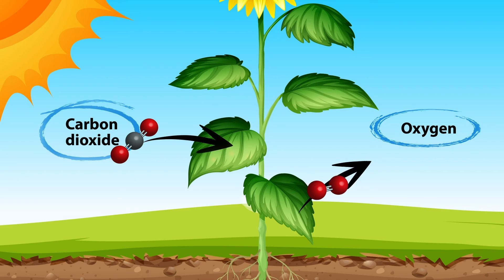Deforestation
Engaging video explaining how deforestation changes our planet and its environments.

Visit ngscience.com for worksheets and a range of related resources for students and teachers.

Deforestation, clearance, clearcutting or clearing is the removal of a forest or stand of trees from land which is then converted to a non-forest use. Deforestation can involve conversion of forest land to farms, ranches, or urban use. The most concentrated deforestation occurs in tropical rainforests. About 31% of Earth's land surface is covered by forests. Between 15 - 18 million hectares of forest, an area the size of Belgium are destroyed every year, on average 2,400 trees are cut down each minute.

The Food and Agriculture Organization of the United Nations defines deforestation as the conversion of forest to other land uses (regardless of whether it is human-induced). “Deforestation” and “forest area net change” are not the same: the latter is the sum of all forest losses (deforestation) and all forest gains (forest expansion) in a given period. Net change, therefore, can be positive or negative, depending on whether gains exceed losses, or vice versa.

Agricultural expansion continues to be the main driver of deforestation and forest fragmentation and the associated loss of forest biodiversity.Large-scale commercial agriculture (primarily cattle ranching and cultivation of soya bean and oil palm) accounted for 40 percent of tropical deforestation between 2000 and 2010, and local subsistence agriculture for another 33 percent[7].Trees are cut down for use as building material, timber or sold as fuel (sometimes in the form of charcoal or timber), while cleared land is used as pasture for livestock and agricultural crops. The vast majority of agricultural activity resulting in deforestation is subsidized by government tax revenue.[8] Disregard of ascribed value, lax forest management, and deficient environmental laws are some of the factors that lead to large-scale deforestation. Deforestation in many countries—both naturally occurring[9] and human-induced—is an ongoing issue. Between 2000 and 2012, 2.3 million square kilometres (890,000 sq mi) of forests around the world were cut down. Deforestation and forest degradation continue to take place at alarming rates, which contributes significantly to the ongoing loss of biodiversity.

Climate change describes the ways in which the Earth’s climate changes slowly over time. In the past, the Earth’s climate has been colder and hotter than it is now. Scientists have discovered that human activities, mostly the burning of fuels, is causing the climate to get hotter much faster than normal.

This increase in temperature is causing ice in the Earth’s polar regions and glaciers to melt faster than normal causing the sea level to rise. These changes are affecting living things and people in many ways.

As the sea level rises, coastal areas around the Earth are at risk of flooding. Scientists have also discovered that hotter temperatures are causing more extreme weather. There are longer droughts and floods, stronger hurricanes and bigger wildfires. Many plants and animals may not be able to adapt to the changes caused by climate change. Those unable to adapt are at a greater risk of becoming extinct.